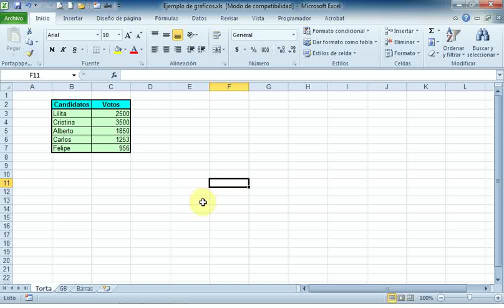1 Crear Grafico de Torta Basico